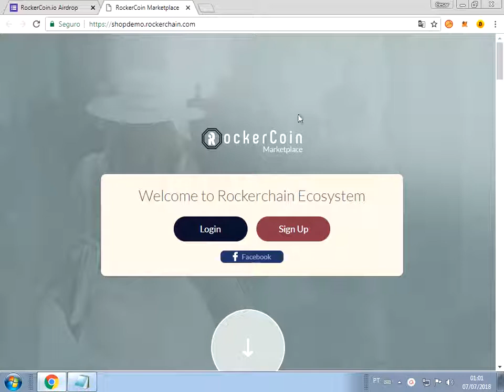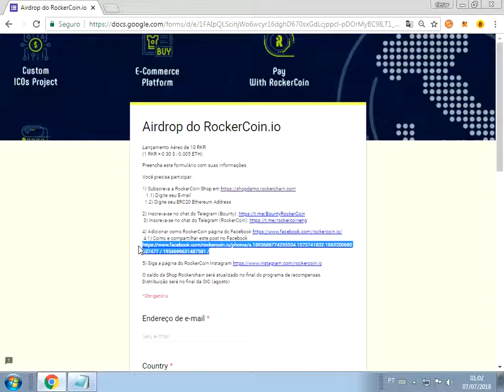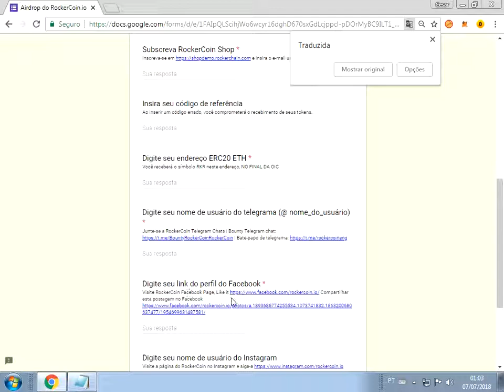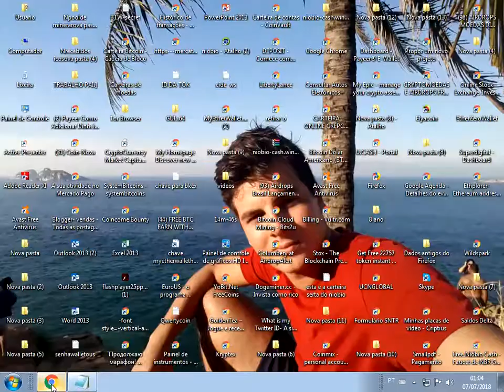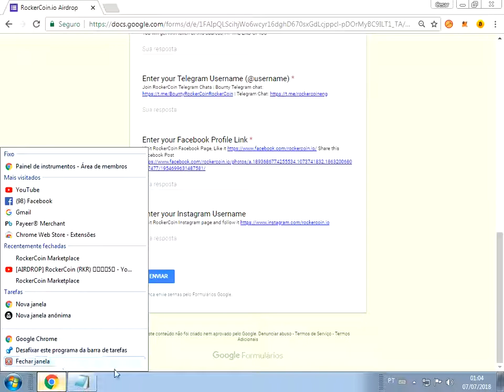esse vai bombar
codigo     :     q7E2Ls